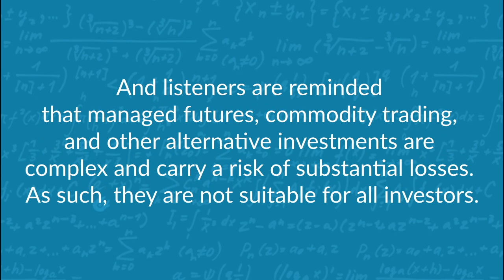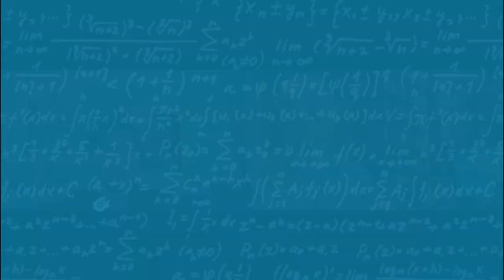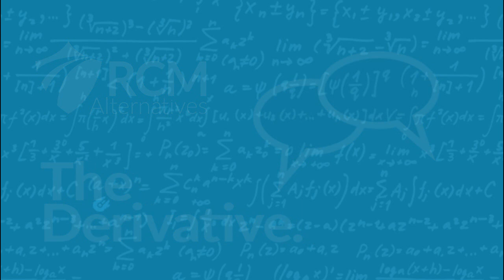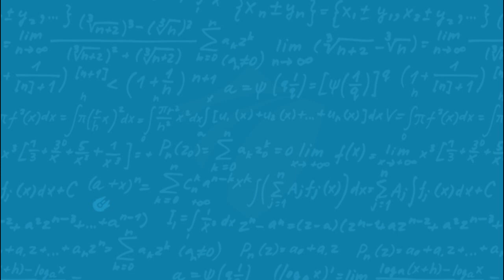The Kaoboy of Convertible Arb with Michael Kao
Saddle up everybody, because we’ve got the UrbanKaoboy on this episode, who’s ridden everything from ponies to draft horses to mustangs over his 30+ years in the investment game, doing commodities and derivatives at Goldman in the 90s, risk arb at Canyon Partners, and then opportunistic/value at his own fund Akanthos Cap Mgmt, before hanging up his spurs and focusing on running his own family office. We’re talking with Michael Kao about the credit culture in LA investment firms, trading the Goldman roll in commodities, how corporate debt = short puts and equity = long calls, the trading pits, finding long gamma in a short gamma arb strategy, convertible bonds, arb trade structures, Star Wars, pricing synthetic options, credit spreads blowing out, needing good marginability, Michael Saylor's diamond hands, the potential train wreck that is MSTR's balance sheet, and more. This was a fascinating look into the mind of an opportunistic investor.

Chapters:
00:00-01:54=Intro
01:55-12:30=Drexel, LA, and the Goldman Commodity Roll
12:31-36:08=Canyon, Akanthos, and Convertible Arb
36:09-55:58=MSTR, Saylor, and the Capital Structure
55:59-01:01:47=Tokenized Residential Real Estate
01:01:48-01:08:02=Star Wars Fanboy